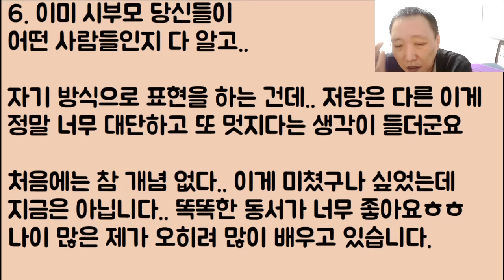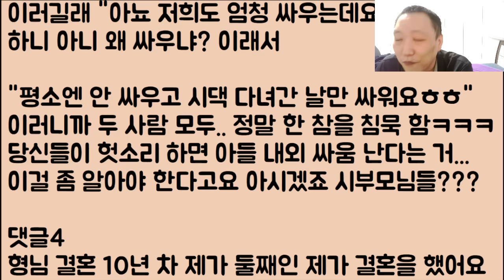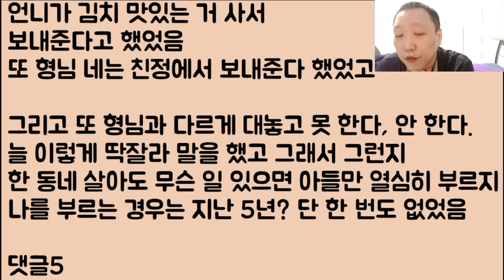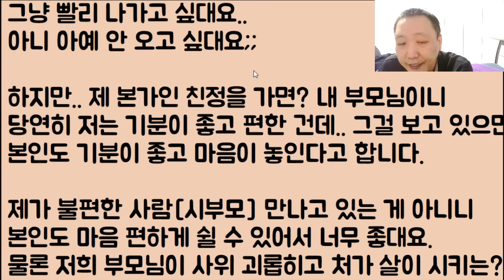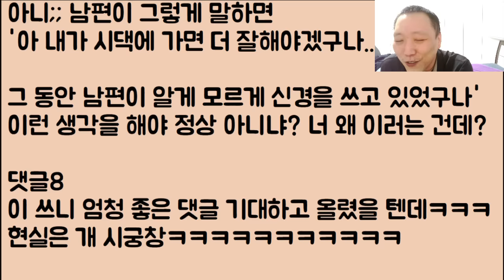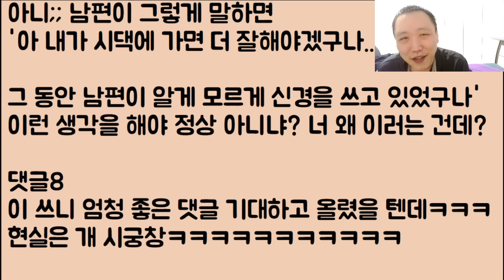[푸핰ㅋㅋ🤣🤣] 눈치 하나도 없는 우리 동서 처음엔 이게 미쳤나? 했는데 시모 속 터지는 걸 보고 엄청난 천재라는 걸 알게 됐어요ㅋㅋ